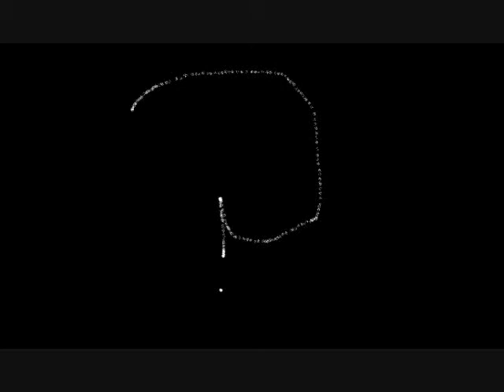luigi prank calls-mexican mushroom